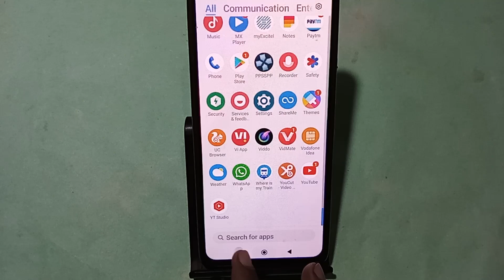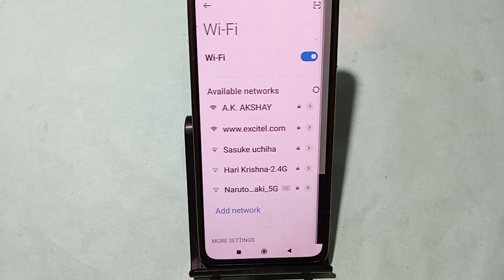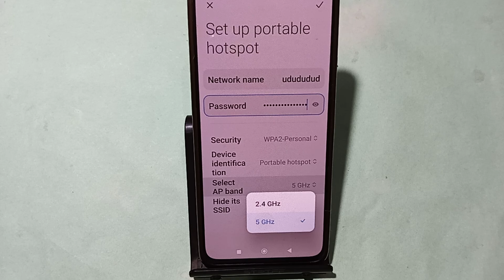How to connect hotspot via QR code, Poco M6 5G me wireless internet connect kaise karen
Best powerful CPU under 10k

60-Inch Tripod with Bag

7 Socket 6A Extension Board